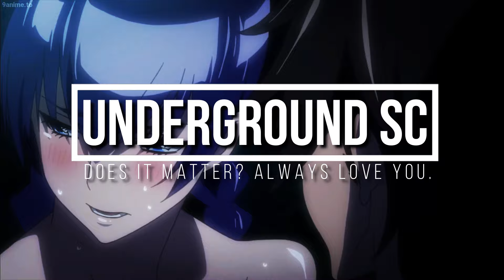Nyah (@nyahraps) NyahRaps - No Fool (Prod.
Give yourself the happiness you want.